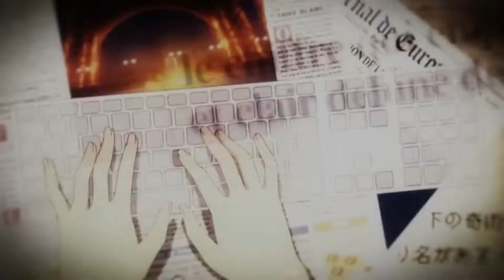Red light - Tiesto